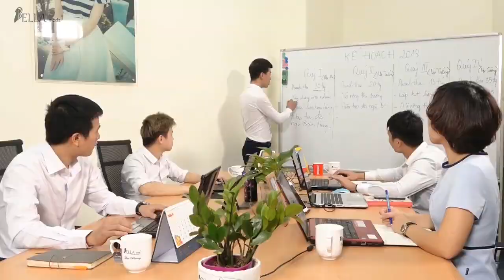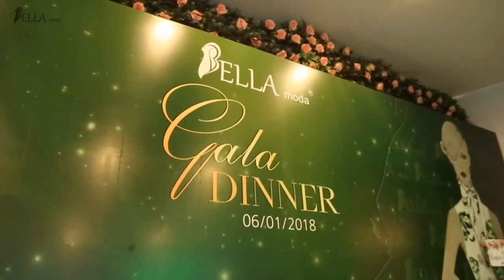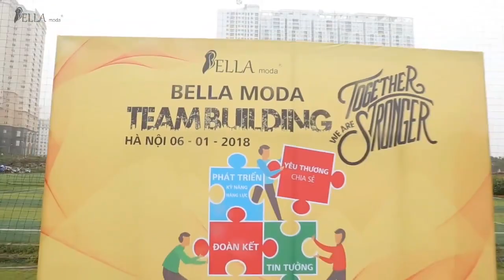thoitrangbellamoda COME BACK!